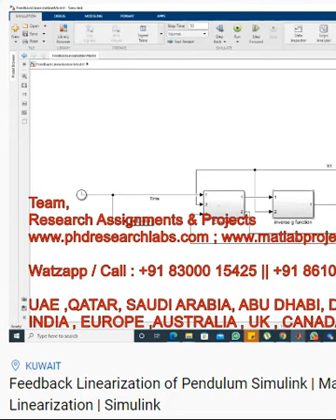Feedback Linearization of Pendulum Simulink - Matlab - Pendulum - Feedback Linearization - Simulink